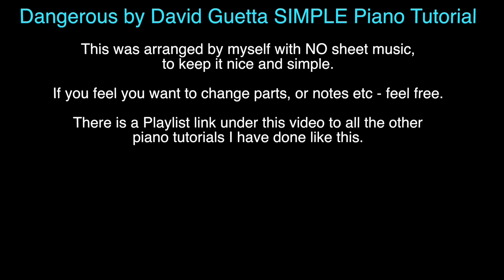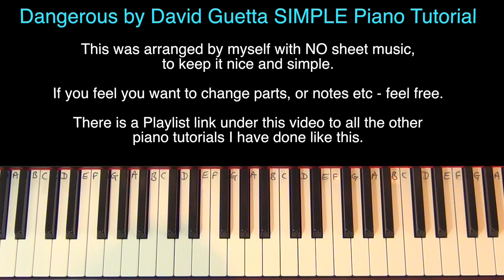Dangerous by David Guetta ft Sam Martin | EASY Piano Tutorial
Dangerous by David Guetta ft Sam Martin, easy, quick & simple piano tutorial lesson for beginners.

Learn how to play the Violin with Alison - a qualified professional musician and London College of Music Examiner.